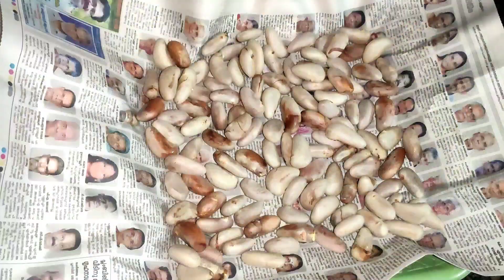ഇനി വർഷം മുഴുവൻ ചക്ക കഴിക്കാം